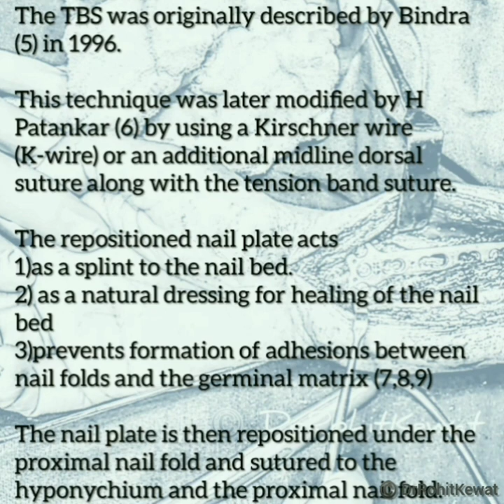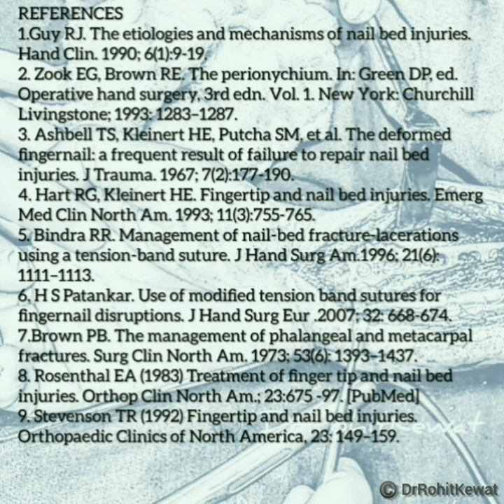TENSION BAND SUTURING (TBS)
The fingertip injuries are common following trauma and about 50% of these cases are associated with fractures of the distal phalanx(1,2).
Complications 1) scarring 2) obliteration of nail fold 3)destruction of nail plate with abnormal nail plate growth 4)infections may occur(3,4)
The tension band suture technique was originally described by Bindra (6) in 1996.
This technique was modified by H Patankar (9) by the use of Kirschner wire (K-wire) or an additional midline dorsal suture along with the tension band suture.
The repositioned nail plate or the stent acts as a splint to the nail bed. The nail plate also acts as a natural dressing for healing of the nail bed. Reduction of the nail plate or stent below the eponychium prevents formation of adhesions between nail folds and the germinal matrix (5,10,11,12). The nail plate is then repositioned under the proximal nail fold and sutured to the hyponychium and the proximal nail fold 5-8.

REFERENCES
1.Guy RJ. The etiologies and mechanisms of nail bed injuries. Hand Clin. 1990; 6(1):9-19.
2. Zook EG, Brown RE. The perionychium. In: Green DP, ed. Operative hand surgery, 3rd edn. Vol. 1. New York: Churchill Livingstone; 1993: 1283–1287.
3. Ashbell TS, Kleinert HE, Putcha SM, et al. The deformed fingernail: a frequent result of failure to repair nail bed injuries. J Trauma. 1967; 7(2):177-190.
4. Hart RG, Kleinert HE. Fingertip and nail bed injuries. Emerg Med Clin North Am. 1993; 11(3):755-765.
5. Al Qattan MM, Hashem F, Helmi A. Irreducible tuft fractures of the distal phalanx. J Hand Surg Br.2003; 28(1):18–20.
6. Bindra RR. Management of nail-bed fracture-lacerations using a tension-band suture. J Hand Surg Am.1996; 21(6):1111–1113.
7. Elbeshbeshy BR, Rettig ME. Nail bed repair and reconstruction. Tech Hand Up Extrem Surg.2002; 6(2):50–55.
8. Green DP, Rowland SA. Fractures and dislocations in the hand. In: Rockwood CA, Green DP, Bucholz RW, eds. Fractures in adults. 3rd Ed. Vol. 1. Philadelphia: Lippincott-Raven; 1991: 444–446.
9. H S Patankar. Use of modified tension band sutures for fingernail disruptions. J Hand Surg Eur .2007; 32: 668-674.
10. Brown PB. The management of phalangeal and metacarpal fractures. Surg Clin North Am. 1973; 53(6): 1393–1437.
11. Rosenthal EA (1983) Treatment of finger tip and nail bed injuries. Orthop Clin North Am.; 23:675 -97. [PubMed]
12. Stevenson TR (1992) Fingertip and nail bed injuries. Orthopaedic Clinics of North America, 23: 149–159.